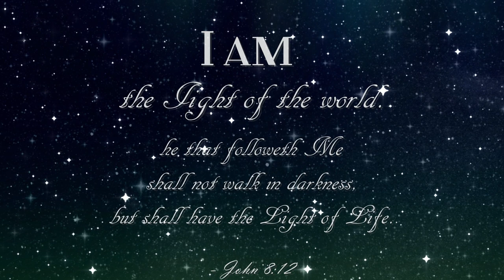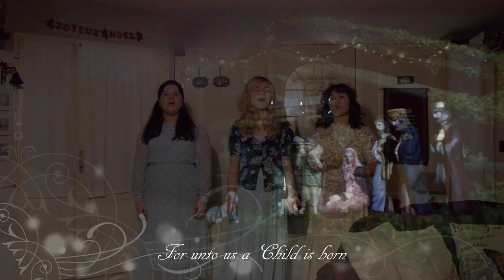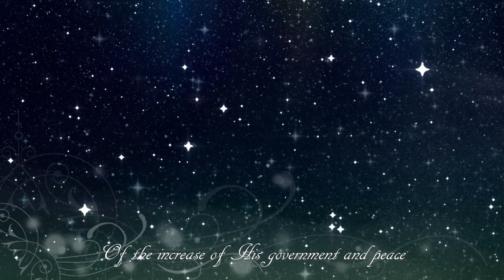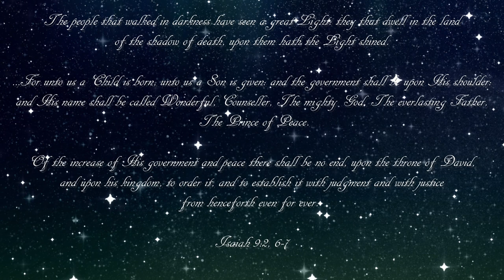The Birth of the King (Prince of Peace) PEACE ON EARTH - Les Filles Official Video With Lyrics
T'is the Christmas season! We thank the LORD so much for helping us release this new song to the whole earth.
Based on Isaiah 9, this new song the LORD has written through us already back in 2019 for Christmas, while we were only beginners in the music realm.
Now is the time that it be sung with all heart, for the glory of JESUS CHRIST Whom GOD has sent into the world to save us from our sins!

GOD richly bless you all as you listen to this song, with His love, joy and peace, and may He continually cause you to rejoice in Him, for all what He has done for you!

The Birth of the King (For Unto Us)

I
The people walking in darkness
Have seen a great Light
They that dwell in the land
Of the shadow of death
Upon them the Light has shined

CHORUS
For unto us a Child is born
and unto us a Son is given
The government shall be on His shoulder
and His name shall be called
Wonderful, Counsellor
The Mighty God
The Everlasting Father

II
Of the increase of His government and peace
There shall be no end
He will reign on David’s throne
And upon his kingdom
From now and forevermore

"The Birth of the King (Prince of Peace)"  written by Les Filles on October 16 2019
Mastered on December 5 2022
Video created on December 9 2022

May GOD bless you all abundantly and bring unto you all the spirit of Christmas,
and let us adore Him for giving us the Greatest Gift of all,
His precious Son JESUS CHRIST!